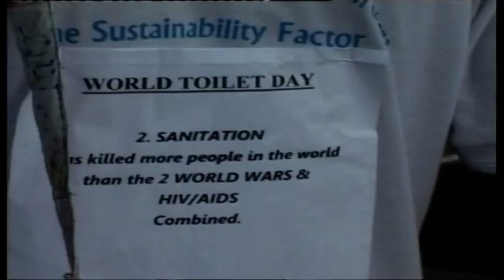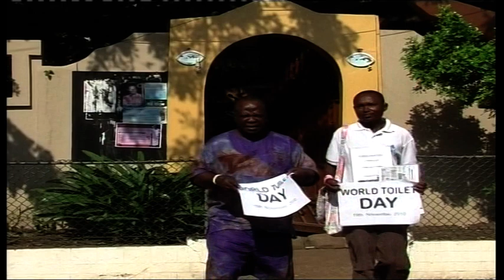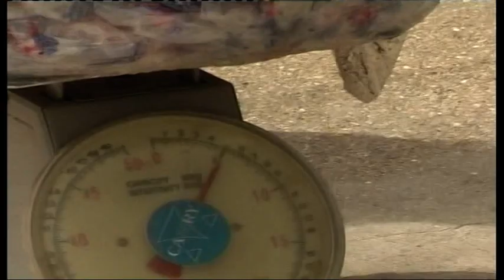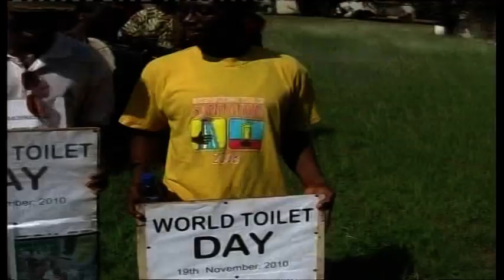world toilet day 2010 by TGIB Production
The short documentary this time featured an  Angolan Descent Environmentalist -Malik Mino Ereira and voice over by Loretta Vanderpuije of GTV.

TGIB Production is an Environmental And Sanitation documentarY(EASY) Production house that seeks to improve the quality of life of the society through practical dissemination of information, technological transfer and recognition of latent wealth creating opportunities surrounding us!
we believe that the 8 Time bound MDG is achievable if the MDG number 7 is given the needed attention just as FIFA gives to football , The Olympic games to athletics and The Redcross/Cresent to first Aid through global partnership for development.

TGIB Production as a local sanitation authority( TGIB West- African Report) is using Documentaries as virtual teaching aids to facilitate Private health Education and edutainment that conforms to international Best Practice.It also seeks to migrate society from passive to taking active part in maintaining their health and surrounding and not giving away their respect,privacy and dignity to ill health. The latest survey in Ghana before its 56th independence shows the first three neater places of convenience in Gh...1st.(Community One:Site two bathhouse) 2nd (Accra Mall) & 3rd(Burma Camp HQ/pr) ahead of University of Ghana Legon,most government Agencies and Ministries and all Tertiary Institutions in Greater Accra.the criteria is analogous to EPAs - environmental rating and subject to scrutiny until the next TGIB West-African Report falls inn. The Crew would like to express its deepest condolence for the demise of (KING TACKIE TAWIAH III) for allowing us and sharing a bit of his life on earth with us:In Our Quest for the Toilet Rating in the Environment.